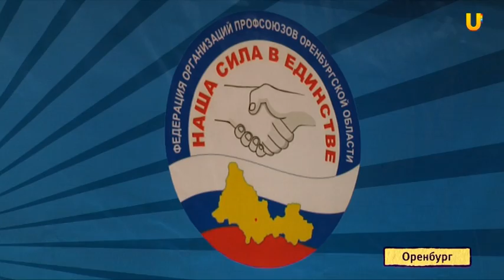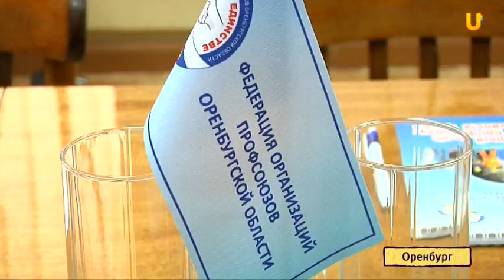U-News Оренбург. Федерация организаций профсоюзов Оренбургской области бьют тревогу